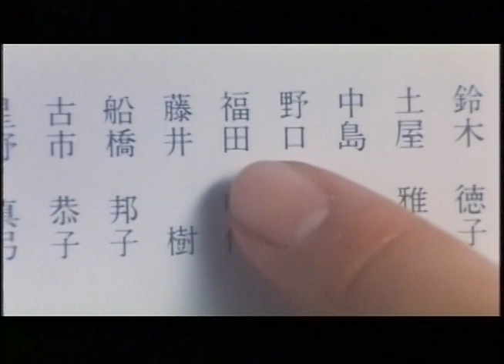Love Letter (1995) - Trailer | Japanese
Alternative title: When I Close My Eyes
Directed by: Shunji Iwai
Year: 1995
Country: Japan
Genre(s): Drama, Romance
Rated: PG

SYNOPSIS:
Despite the years that have passed, Hiroko Watanabe is still grieving the death of her fiancé, who died unexpectedly while climbing a mountain. When Hiroko discovers her deceased lover's childhood address, she impulsively writes to him, and is shocked to receive a letter in reply. However, the note's author is Itsuki Fujii, a young woman who shares the same name as Hiroko's late boyfriend. As the two women exchange letters, they begin an unusual relationship.